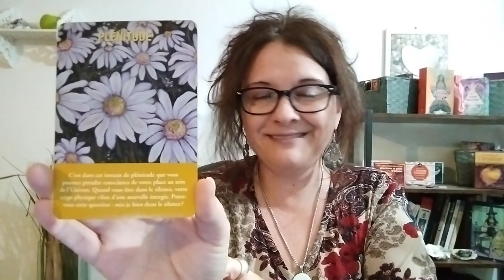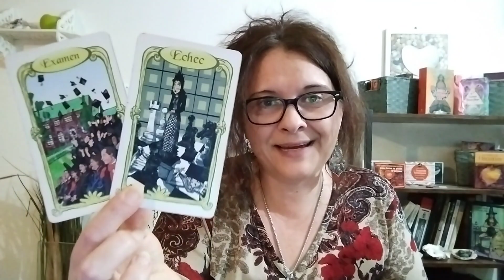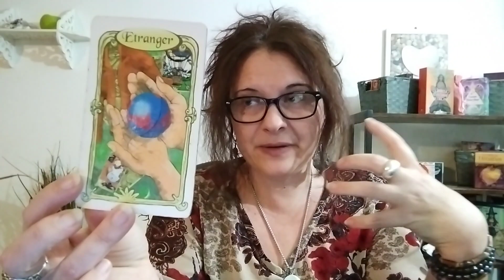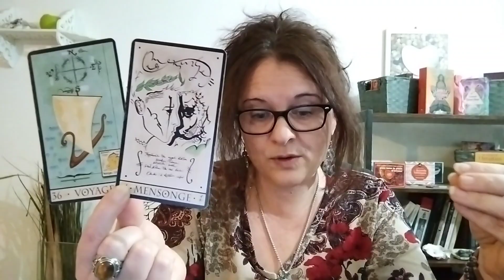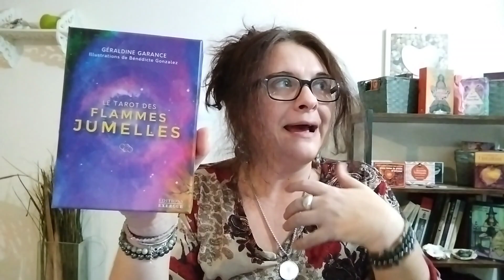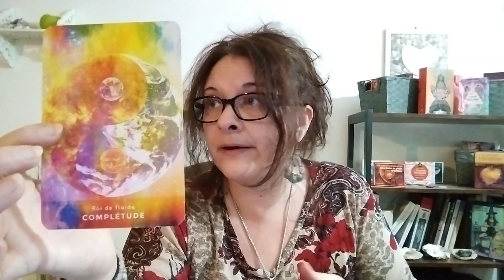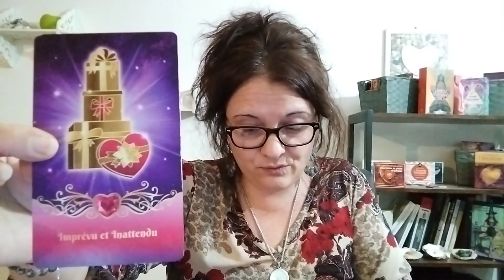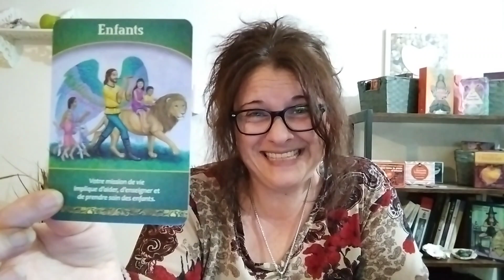Taroscope lions hiver 2022 - je me protège et je fais du tri autour de moi 🦋🕊️🌹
Coucou les amis, voici le taroscope des lions pour la saison d'hiver 2022.

Les oracles utilisés :
- L'oracle Archange Michael - enseignements et protection,
- Le tarot des flammes jumelles,
- L'oracle sacré cœur,
- L'oracle votre mission de vie.

Céline